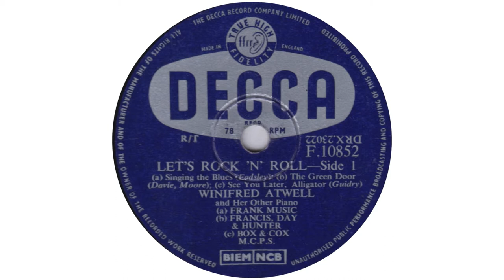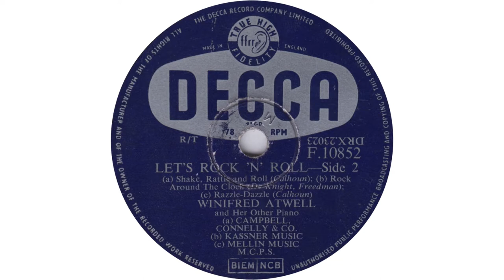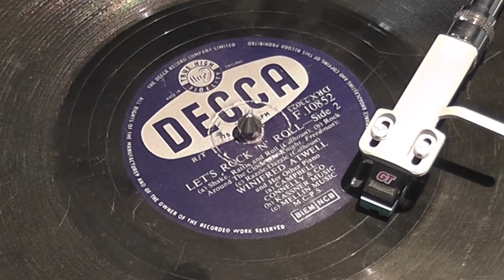Winifred Atwell - Let's Rock 'N' Roll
from Decca 78rpm (F 10852) from February 1957

Singing The Blues
The Green Door

Shake, Rattle and Roll
Rock Around The Clock
Razzle Dazzle